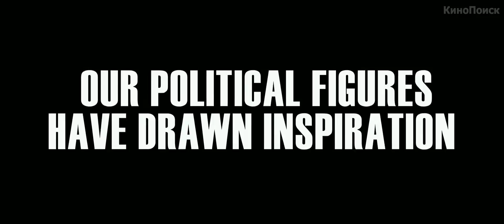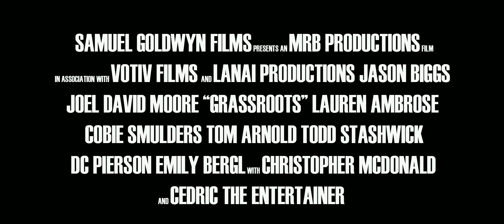Кандидат / Grassroots (2015) | Русский трейлер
После того, как журналист Фил Кэмпбел потерял свою работу, он соглашается помочь своему чудаковатому другу получить место в городском совете Сиэтла.